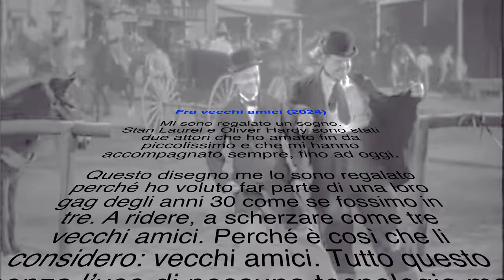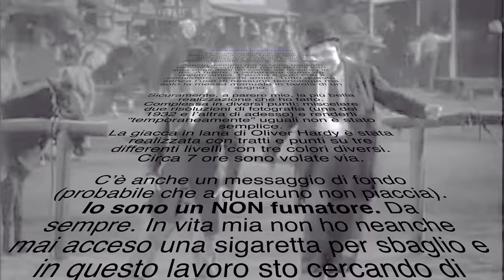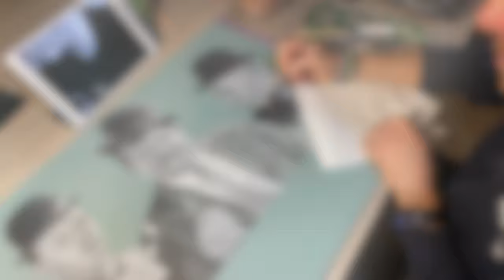Fra Vecchi Amici con Oliver Hardy e Stan Laurel | Disegno con matite colorate (TimeLapse Video)